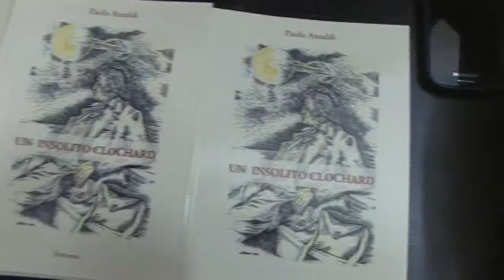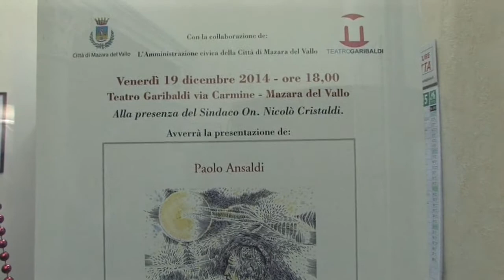2014-12-19 Presentazione del libro Un insolito Clochard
Presentazione del libro Un insolito Clochard. Sergvizio di Tommaso Ardagna